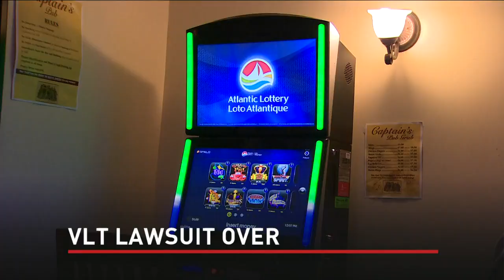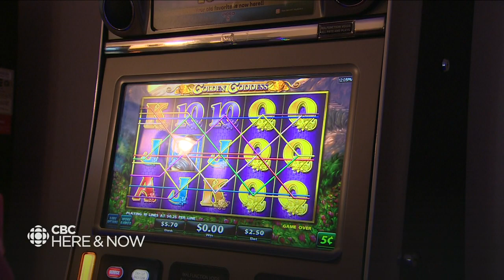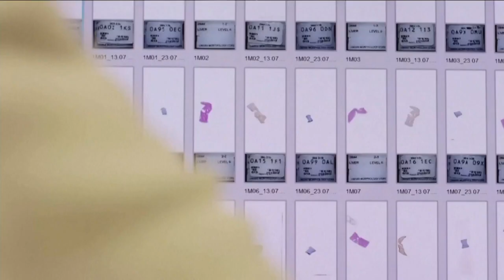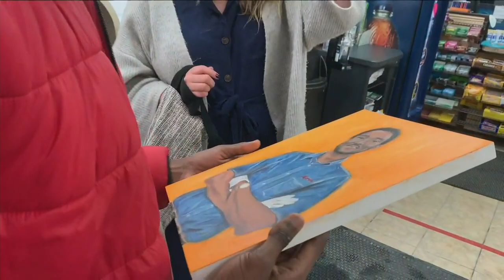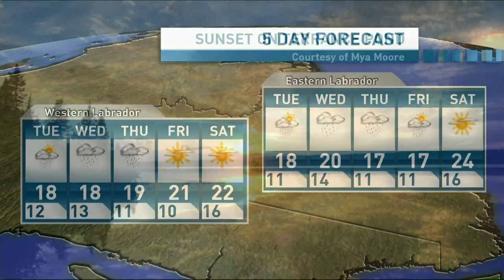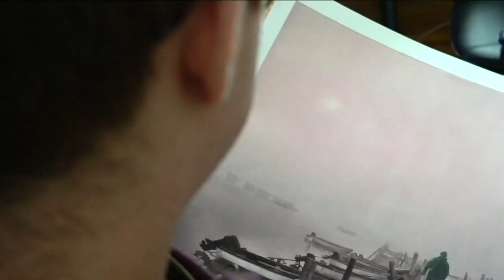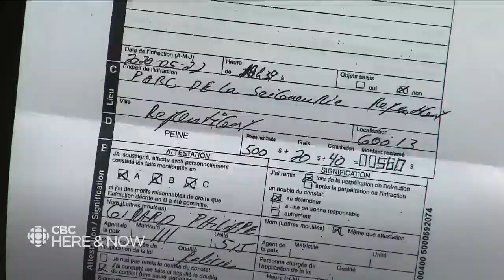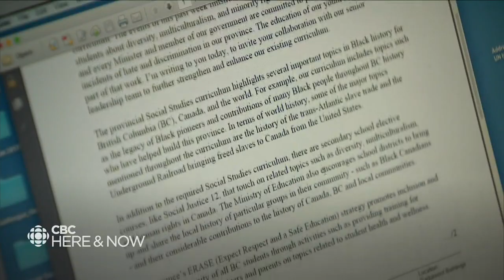Here & Now Monday July 27, 2020